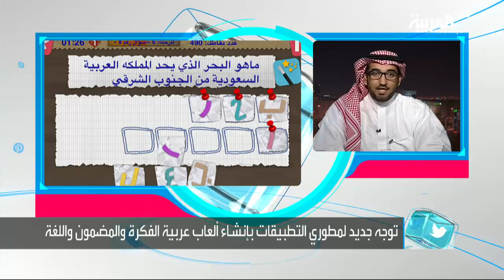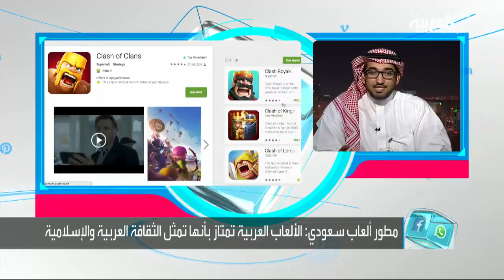تفاعلكم : بين مشجع وناقد...الألعاب العربية تغزو الهواتف النقالة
على متجري غوغل وآبل .. الاف التطبيقات العربية التي يتم تحميلها على الهواتف واجهزة التابلت، هذه التطبيقات جذبت اهتمام الناس،إلا أن اللافت هو التوجه الجديد لمطوري التطبيقات بإنشاء ألعاب عربية الفكرة والمضمون واللغة .. في وقت قصير استطاعت بعض هذه الألعاب إثارة الاهتمام بل وتنبأ لها البعض بقدرتها على المنافسة العالمية.في حين انتقد البعض قلة عددها وضعف فكرتها وتنفيذها فضلا عن تقليد لأفكار عالمية .مطور الألعاب عمار الشارخ ضيف تفاعلكم مع سارة دندراوي